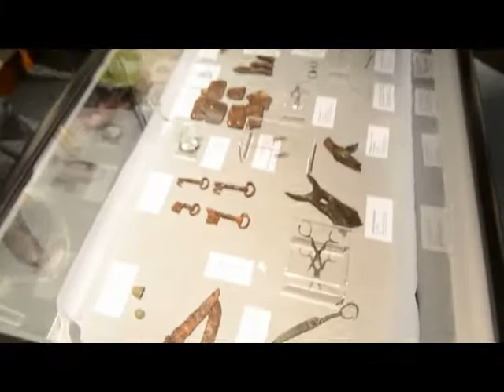Musée Municipal de Parthenay : Exposition permanente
Teaser de l'exposition permanente.

Réalisation : service communication de la Ville et Communauté de communes de Parthenay